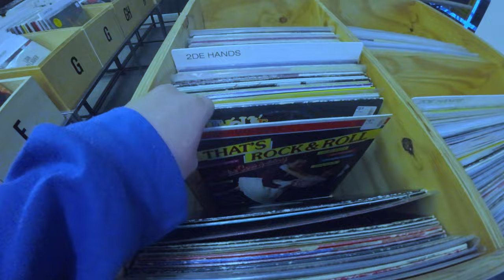10 Winter Rain (Kortrijk) Tomblr Beats (Ibis Hotel)